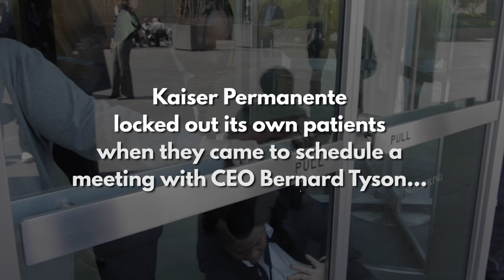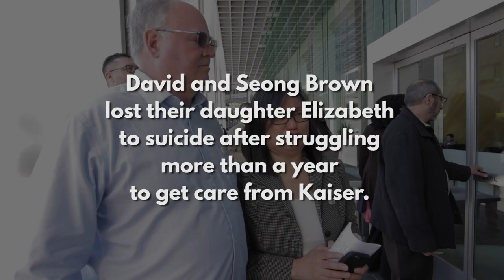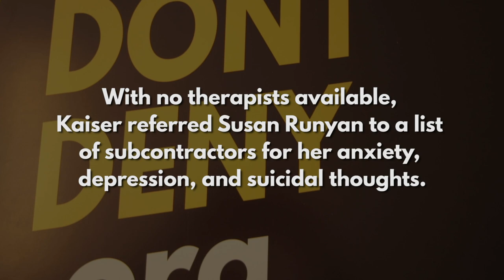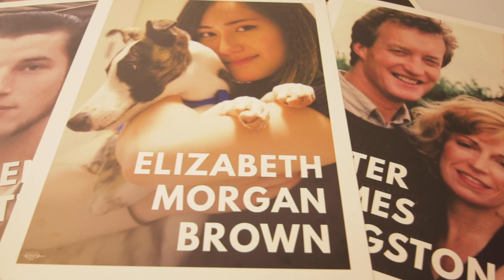Locked out: Patients and families demand meeting with Kaiser Permanente CEO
On Wednesday, April 17, 2019, several Kaiser members, including the parents of a suicide victim, gathered outside Kaiser Permanente’s corporate headquarters in Oakland to share their struggles receiving mental health care and demand that Kaiser take action so patients don't have to wait months to see their therapists. But when they tried to go inside and schedule a meeting with CEO Bernard Tyson, Kaiser officials locked the doors.

National Union of Healthcare Workers